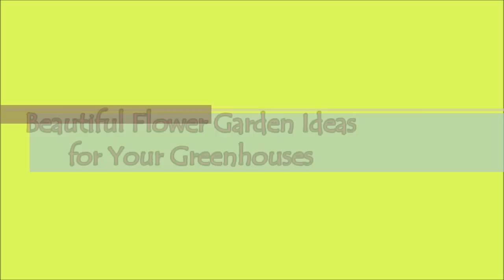Beautiful Flower Garden Ideas for Your Greenhouses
Has its own glass house is very pleasant. Especially if we own the one who planted all variants of the plants there. Plant it with family also becomes a very pleasant thing. greenhouse
Typically, a greenhouse filled with plants variants in accordance with the geographical and climate conditions, also with fondness owners. However, if you want to plant some variant of flowers, you have to pay attention to the environmental conditions, the weather and also the characteristics of the flowering plants. flower garden
The following are some of the flowering plants and can be used as ideas for your grown in greenhouses.